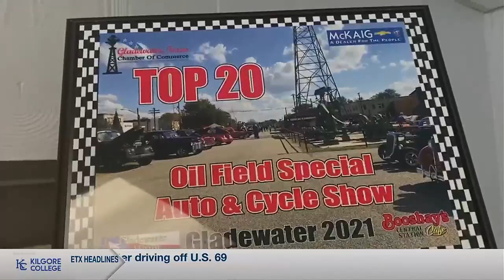Classic police cruiser roars back to function in Gladewater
Nostalgia is always a hit, and one East Texas police department is using that to their advantage.